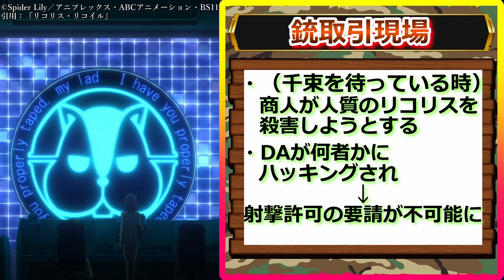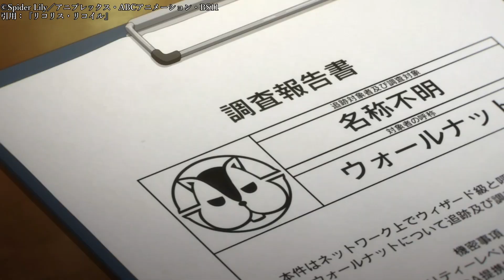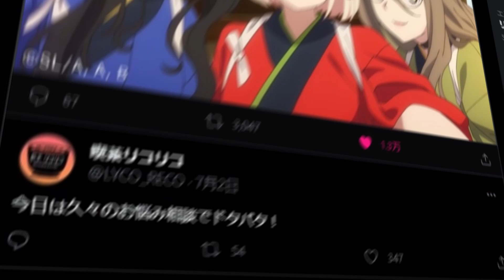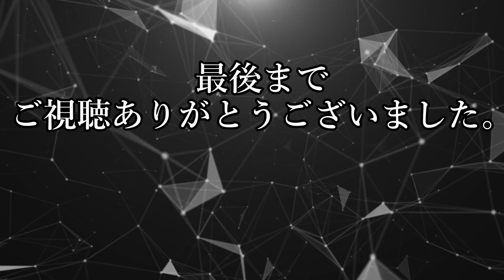【リコリス・リコイル／第１話 解説 まとめ】リコリスの正体判明？！たきなの転属理由は銃取引現場でのDA司令官の失態を押しつけられたから！ホルスターにもマガジンポーチにもなる鞄が凄い…【真らいそうとう】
著作権法第32条に則り、報道と批評を目的に必要最小限の著作物を引用させていただきました。

一昨日公開する予定でしたが大変な銃撃事件があった為自粛し、予定から２日後の公開となりました。

投稿者は投稿内容に関する専門家ではありません。
可能な限り正確な情報をお伝えするよう努力しますが、本チャンネルで開示する情報に誤りが含まれている可能性を完全に除去することは困難な為、過信の無いようにお願いします。

銃に関する情報は何でもコメントしてください。
みんなで一緒にこのチャンネルを盛り上げていきましょう！